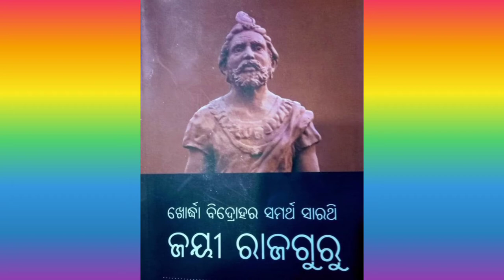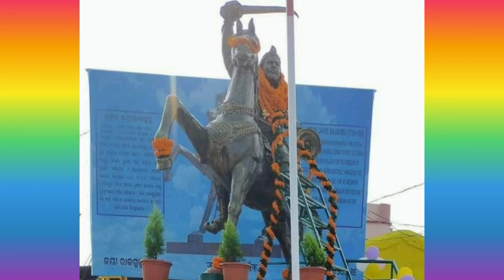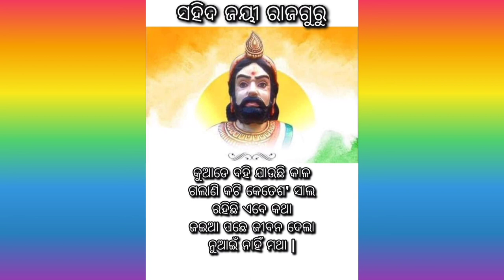The First Freedom Fighter of Odisha 🙏 Jayee Rajguru NamaskarOdisha ଜୟୀରାଜଗୁରୁ Vande Utkala Janani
🙏 Jayi Rajaguru 🙏

Jayakrushna Rajaguru Mohapatra (29 October 1739 – 6 December 1806) popularly known as Jayi Rajaguru was a prominent figure of the Indian independence movement in the state of Odisha. A princely-priest by profession at the court of the Khurda kingdom, Rajaguru revolted against the British Raj in the province. Whilst collaborating with the Marathas to recapture the British-occupied province, a Maratha messenger was caught by the British army and Rajaguru's secret strategies got exposed. Upon failure of his removal from the king's court, the British force attacked the fort of Khurda and captured Rajaguru. He was later sentenced to death by tying his legs to the branches of a banyan tree in Baghitota, Midnapore.

🪔Born:-
Jaykrushna Mahapatra
29 October 1739
Biraharekrushnapur, Puri, Odisha, British India

Died:-
6 December 1806 (aged 67)
Medinipur, Bengal Presidency, British India

Execution/Capital Punishment

🟢Nationality:- Indian

👉Early life:-

Jayi Rajaguru was born on 29 October 1739 (occasion of Anla nabami as per the Odia calendar) in Biraharekrushnapur, near Puri, Odisha[4] to father Chandra Rajaguru and mother Haramani Debi. He was the Royal Priest, Commander-in-Chief and the real administrative representative of the king of Khurda, Gajapati Mukunda Deva-II. He is supposedly known, in written history, as first martyr of India against the British. However, this is disputed because he was mainly fighting against the threat imposed by the British towards the seizure of his feudal lands, rather than for the independence of either Odisha or India. However, later, the Paika Rebellion, under Bakshi Jagabandhu, is thought to be the first rebellion among Odias against the British.

👉Royal responsibilities:-

Being an excellent scholar in Sanskrit like his grandfather Gadadhara Rajaguru and a great Tantra Sadhaka, he was appointed as the Chief Minister-cum-Rajaguru of Gajapati Dibyasingha Deva in the year 1780 at the age of 41. He was a lifelong bachelor. He was also the royal priest of Gajapati Mukunda Dev-II.

In 1779, during the war between the Khurda King and Januji Bhonsala at Badamba Gada, Narasingha Rajaguru was killed who was handling the army. In this precarious condition Jayi Rajaguru was appointed as the head of the administration and the chief of Army of Khurda and carried out his duties till his death.

👉Burgis:-

Taking advantage of the weak administration during the battles, the attack of Burgis was become intensified on the people of Khurda. This was intolerable to the patriot Rajaguru. He personally moved from village to village to encourage the moral strength of the Paiks (soldiers). He organized village youths and trained them in military practices and making arms and ammunition. He developed a five-point programme (Panchasutri Yojana) to fight against the Burgis.

👉British:-

However, the main trouble started in 1757 when the British won the battle of plassey and occupied the provinces of Bengal, Bihar and Medinapur in Odisha. In 1765 they occupied a vast region of Andhra Pradesh from the Parsis and the Nizam of Hyderabad. They built a fort in Ganjam south to Khurda. For the purpose of transportation between Ganjam and Medinapur, they attacked Khurda in 1798 with the help of Shyamsundara Deva, the treacherous brother of the king of Khurda. Even with the sudden death of Khurda King Gajapati Dibyasingha Dev at that particular time, Rajaguru did not let them to succeed in their effort. Rajaguru Supported Mukunda Dev-II and made him the king of Khurda.

The District Magistrate of Ganjam Col. Harcourt made an agreement with the king of Khurda for the communication of Ganjam and Balasore. It was agreed that the British would pay one lakh Rupees (₹ 1, 00,000) towards compensation to the king and to return the four Praganas which were under the control of the Marathas since 1760 A.D. But, they cheated in both the ways. Rajaguru tried his best to get the both, but was unsuccessful. In 1803–04, he marched with two thousand armed Paiks to Cuttack to collect the money but was only paid ₹ 40,000 and was refused to get the Praganas.

👉Fight:-

Filled with rage Rajaguru rearranged his army and occupied the four Praganas on his own with an intention to drive the British out of his state, his country. But, the British tried to capture Khurda by force. As a result, in September 1804 the King of Khurda was deprived of the traditional rights of Jagannatha Temple which was a serious shock to the King and the people of Odisha. Consequently, in October 1804 a group of armed Paikas attacked the British at Pipili. This event alarmed the British force. In the meantime, Rajaguru requested all the Kings of the State to join hands for a common cause against the British. The Kings of Kujanga, Kanika, Harishapura, Marichipura and others made an alliance with the King of Khurda and prepared themselves for the battle.

🇮🇳 Vande Utkala Janani 🇮🇳